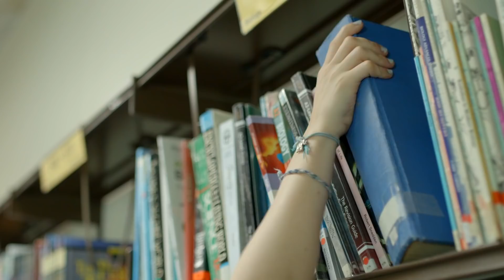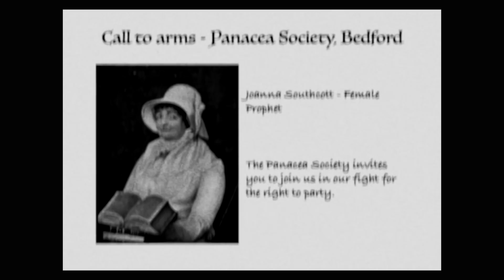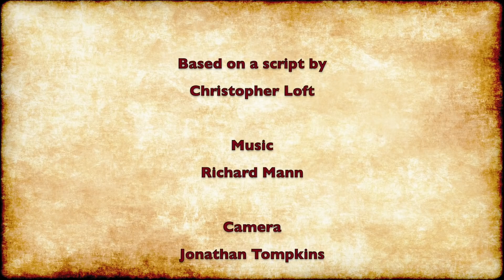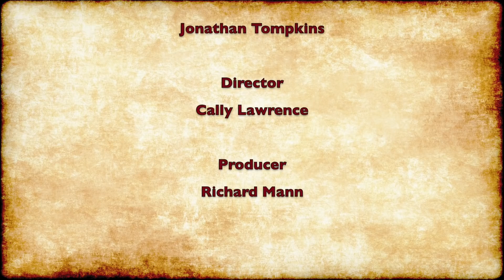Risk Takers & History Makers - The Film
Celebrating The Voices Of Bedford's Women

Filmed as part of the Risk Takers and History Makers project and starring the students of St Thomas More Upper School, Bedford.

The Risk Takers and History Makers is a partnership project between the John Bunyan Museum, The Bedford Chronicles and The Panacea Museum, made possible by funding from the Heritage Lottery.

Script - Chris Loft
Director - Cally Lawrence
Filming - Future Legend Media